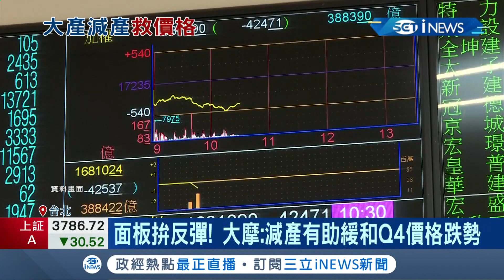股價直直落掉回1字頭..面板有望拚反彈?! 大摩:減產有助緩和Q4價格跌勢 ｜記者 方昱翔 蘇耘寬｜【台灣要聞。先知道】20210924｜三立iNEWS